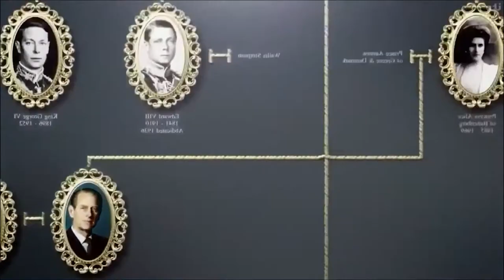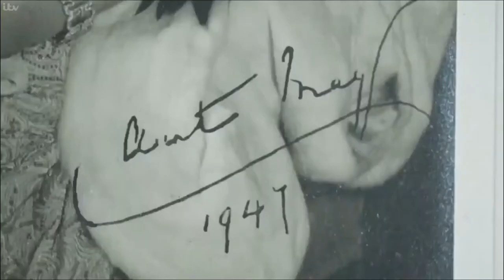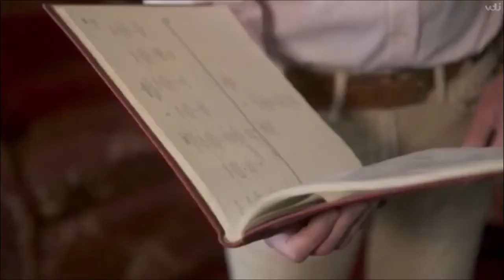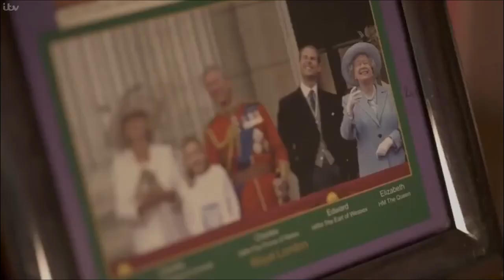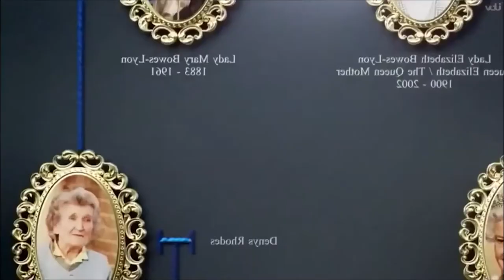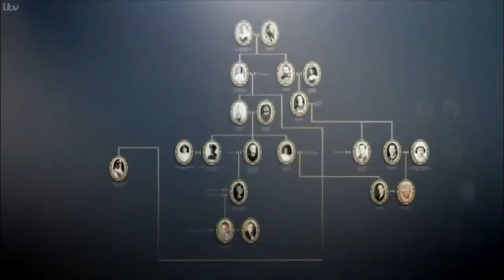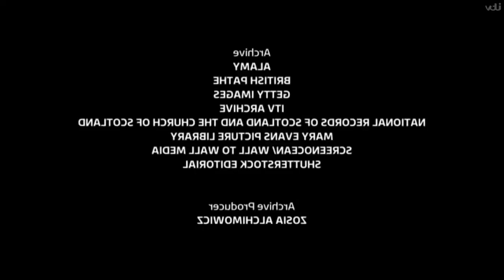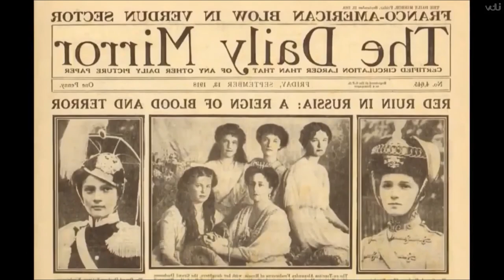Story The Queen and her Cousins with Alexander Armstrong Revealed - British Royal Family